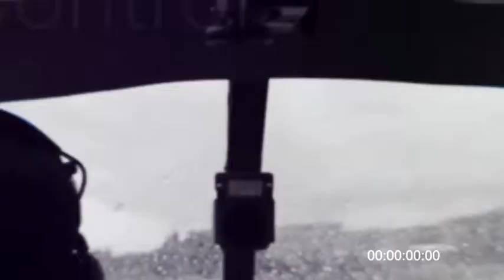Inspired Video Reel